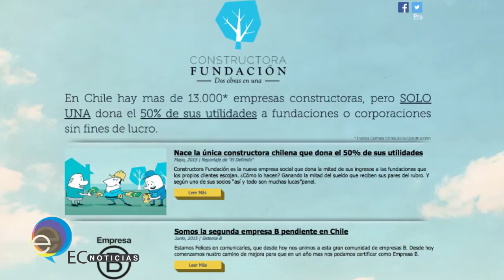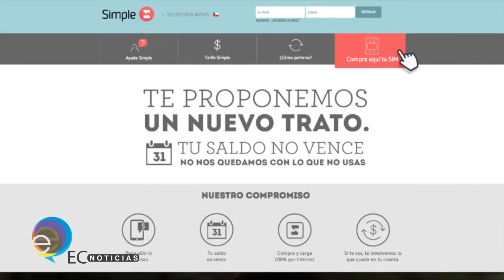EC NOTICIAS - CAPÍTULO N°12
En esta edición:
-  Constructora Fundación nueva empresa socia en Empresas Conscientes.
- Exitosa jornada “Diálogos para un Chile Sostenible” realizado en Estación Mapocho.
- Encuentro ciudadano con el arquitecto Alejandro Aravena y que organizó Empresas Eléctricas.
- Un año cumplió nuestra empresa socia Simple.